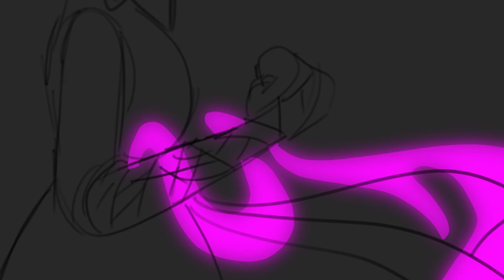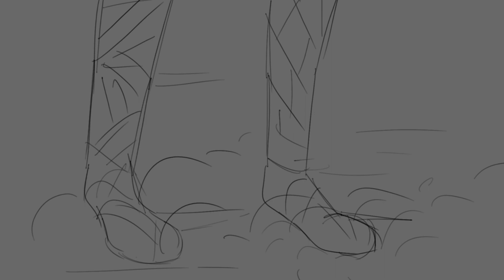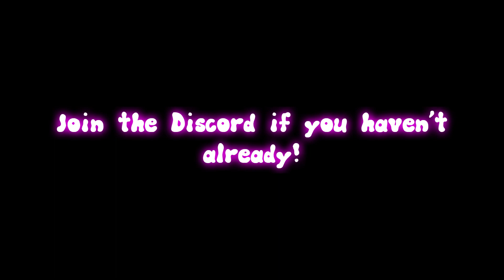CHAPTER 1 FINALE (Welcome Home MSA AU)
The AU is going on a brief hiatus!